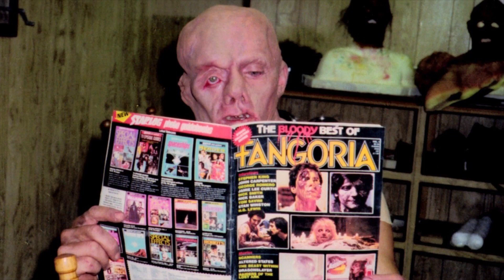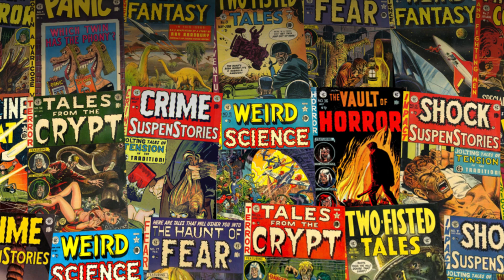10 Best Horror Movies Of 1982 | Prime Horror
Like the last few years in the first half of this decade, 1982 is bolstered by the presence of a few unassailable classics at the top of the bill, with a lineup that is then filled in by showy slasher sequels and stranger fare, for a pretty strong lineup overall. The films here range from the genuinely disturbing, to shameless gimmickry. And with that, we present to you the 10 best horror films of 1982...

10. Halloween III: Season of the Witch
Director: Tommy Lee Wallace
Stars: Tom Atkins, Stacey Nelkin, Dan O'Herlihy, Michael Currie
9. Cat People
Stars: Nastassja Kinski, Malcolm McDowell, John Heard, Annette O'Toole
8. The New York Ripper
Director: Lucio Fulci
Stars: Jack Hedley, Almanta Suska, Howard Ross, Andrea Occhipinti
7. Friday the 13th Part III
Director: Steve Miner
Stars: Dana Kimmell, Tracie Savage, Richard Brooker, Terry Ballard
6. Basket Case
Director: Frank Henenlotter
Stars: Kevin Van Hentenryck, Terri Susan Smith, Beverly Bonner, Robert Vogel
5. Tenebrae
Stars: Anthony Franciosa, Giuliano Gemma, John Saxon, Daria Nicolodi
4. The Entity
Director: Sidney J. Furie
Stars: Barbara Hershey, Ron Silver, David Labiosa, Margaret Blye
3. Creepshow
Director: George A. Romero
Stars: Hal Holbrook, Leslie Nielsen, Adrienne Barbeau, E.G. Marshall
2. Poltergeist
Stars: JoBeth Williams, Heather O'Rourke, Craig T. Nelson, Beatrice Straight
1. The Thing
Stars: Kurt Russell, Wilford Brimley, Keith David, Richard Masur

HONORABLE MENTIONS:

Pieces
Director: Juan Piquer Simón
Stars: Christopher George, Lynda Day George, Frank Braña, Edmund Purdom
Director: Jack Sholder
Stars: Jack Palance, Donald Pleasence, Martin Landau, Dwight Schultz
The Slumberparty Massacre
Director: Amy Holden Jones
Stars: Michelle Michaels, Robin Stille, Michael Villella, Debra De Liso
Amityville II: The Possession
Director: Damiano Damiani
Stars: James Olson, Burt Young, Rutanya Alda, Jack Magner
The Boogens
Director: James L. Conway
Stars: Rebecca Balding, Fred McCarren, Anne-Marie Martin, Jeff Harlan
Madman
Director: Joe Giannone
Stars: Gaylen Ross, Tony Fish, Harriet Bass, Seth Jones
Q
Director: Larry Cohen
Stars: David Carradine, Michael Moriarty, Candy Clark, Richard Roundtree
Visiting Hours
Director: Jean-Claude Lord
Stars: Michael Ironside, Lee Grant, Linda Purl, William Shatner
The Living Dead Girl
Director: Jean Rollin
Stars: Marina Pierro, Françoise Blanchard, Mike Marshall, Carina Barone
Swamp Thing
Stars: Louis Jourdan, Adrienne Barbeau, Ray Wise, David Hess
The Beast Within
Director: Philippe Mora
Stars: Ronny Cox, Bibi Besch, Paul Clemens, Don Gordon
Humongous
Director: Paul Lynch
Stars: Janet Julian, David Wysocki, John Wildman, Janit Baldwin
Forbidden World
Director: Allan Holzman
Stars: Jesse Vint, Dawn Dunlap, June Chadwick, Linden Chiles
Parasite
Director: Charles Band
Stars: Robert Glaudini, Demi Moore, Luca Bercovici, James Davidson
Don't Go to Sleep
Director: Richard Lang
Stars: Dennis Weaver, Valerie Harper, Robin Ignico, Kristin Cumming
The Last Horror Film
Director: David Winters
Stars: J'Len Winters, John Kelly, Joe Spinell, Simone Overman
Next of Kin
Director: Tony Williams
Stars: Jacki Kerin, John Jarratt, Alex Scott, Gerda Nicolson
The Sender
Director: Roger Christian
Stars: Kathryn Harrold, Zeljko Ivanek, Shirley Knight, Paul Freeman